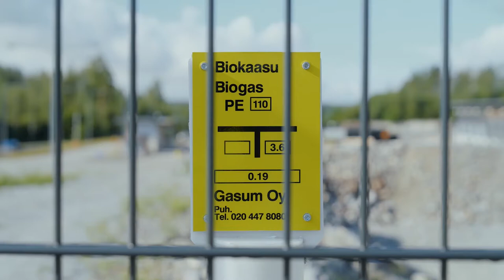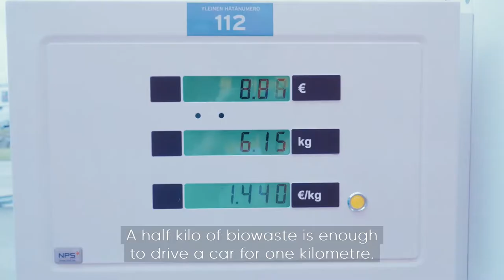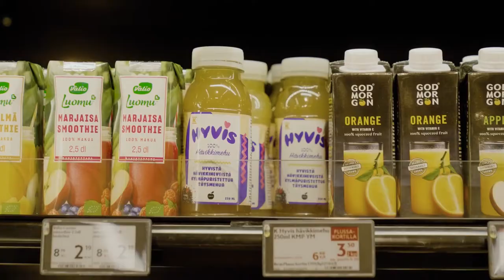Humanising Energy: Biogas - from waste to energy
A Finnish ice cream factory powered by food waste - biogas company Gasum converts organic waste to energy to fuel businesses.